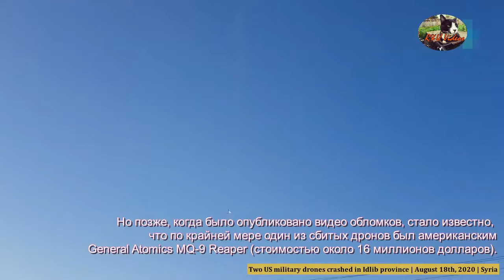US military drones crash in Idlib, 18 August 2020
US military drones crash in Idlib, 18 August 2020. Via R&U Videos, 20 August 2020.